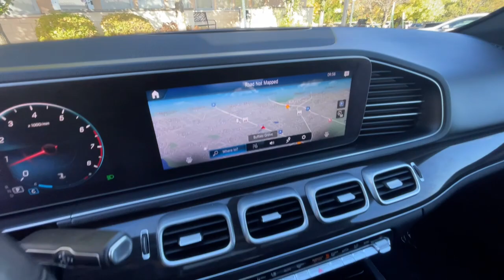2020 Mercedes-Benz GLE 350 Milwaukee, WI, Kenosha, WI, Northbrook, Schaumburg, Arlington Heights, IL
Black  2020 Mercedes-Benz GLE 350 One Owner Leather Navigation Sunroof Premium Package MSRP $65,340 available in Chicago, Illinois at Lux Cars Chicago. Servicing the Milwaukee, WI, Kenosha, WI, Northbrook, Schaumburg, Arlington Heights, IL area.
2020 Mercedes-Benz GLE 350 One Owner Leather Navigation Sunroof Premium Package MSRP $65,340 - Stock#: 9320

Bluetooth Wireless Phone Connectivity,Audio Theft Deterrent,Radio w/Seek-Scan, Clock, Speed Compensated Volume Control, Aux Audio Input Jack, Radio Data System, Weatherband, DVD-Audio and External Memory Control,Streaming Audio,Window Grid Diversity Antenna,Radio: MBUX Multimedia System -inc: 5 USBs (3 in front, 2 in rear) and 3 USB Type-C to Type-A Converters, Touchpad, Located in center console,8 Speakers,HD Radio,Aerial for GPS,Deep Tinted Glass,Lip Spoiler,Compact Spare Tire Mounted Inside Under Cargo,Tires: 255/50R19 AS,Fully Galvanized Steel Panels,Body-Colored Power Heated Side Mirrors w/Driver Auto Dimming, Power Folding and Turn Signal Indicator,LED Brakelights,Perimeter/Approach Lights,Chrome Grille,Power Liftgate Rear Cargo Access,Rear Fog Lamps,Auto On/Off Projector Beam Led Low/High Beam Daytime Running Headlamps w/Delay-Off,Fixed Rear Window w/Fixed Interval Wiper, Heated Wiper Park and Defroster,Roof Rack Rails Only,Express Open/Close Sliding And Tilting Glass 1st Row Sunroof w/Sunshade,Body-Colored Rear Bumper w/Black Rub Strip/Fascia Accent and Metal-Look Bumper Insert,Body-Colored Door Handles,Tailgate/Rear Door Lock Included w/Power Door Locks,Wheels: 19 Twin 5-Spoke,Clearcoat Paint,Speed Sensitive Rain Detecting Fixed Interval Wipers,Black Bodyside Cladding and Black Wheel Well Trim,Aluminum Side Windows Trim and Black Front Windshield Trim,Body-Colored Front Bumper w/Metal-Look Rub Strip/Fascia Accent,Steel Spare Wheel,Redundant Digital Speedometer,Driver And Passenger Visor Vanity Mirrors w/Driver And Passenger Illumination, Driver And Passenger Auxiliary Mirror,Wide Screen Media Display -inc: two 12.3 digital displays w/touchscreen,Trip Computer,Interior Trim -inc: Chrome/Aluminum Interior Accents,Cargo Space Lights,Power Door Locks w/Autolock Feature,Valet Function,Carpet Floor Trim and Carpet Trunk Lid/Rear Cargo Door Trim,Power Tilt/Telescoping Steering Column,Compass,Apple CarPlay,MB Navigation,Smartphone Integration,Nappa Leather Steering Wheel w/Auto Tilt-Away,Roll-Up Cargo Cover,Urethane Gear Shifter Material,2 Seatback Storage Pockets,Rear Cupholder,4 12V DC Power Outlets,Illuminated Locking Glove Box,Power 1st Row Windows w/Front And Rear 1-Touch Up/Down,eCall Emergency System,Full Floor Console w/Covered Storage and 4 12V DC Power Outlets,8-Way Driver Seat,Ashtray,Front Cigar Lighter(s),Delayed Accessory Power,Tracker System,40-20-40 Folding Split-Bench Front Facing Manual Reclining Flip Forward Cushion/Seatback Rear Seat,Navigation Updates for 3 Years,Memory Settings -inc: Door Mirrors and Steering Wheel,Dual Zone Front Automatic Air Conditioning,Fade-To-Off Interior Lighting,Cargo Area Concealed Storage,Heated Front Bucket Seats,Immobilizer,Day-Night Auto-Dimming Rearview Mirror,Power Rear Windows and Fixed 3rd Row Windows,HVAC -inc: Underseat Ducts, Residual Heat Recirculation and Console Ducts,Remote Keyless Entry w/Integrated Key Transmitter, 4 Door Curb/Courtesy, Illuminated Entry and Panic Button,Trunk/Hatch Auto-Latch,Cruise Control,Outside Temp Gauge,Driver Foot Rest,Proximity Key For Doors And Push Button Start,FOB Controls -inc: Cargo Access, Windows, Sunroof/Convertible Roof and Remote Start,Perimeter Alarm,Full Cloth Headliner,Full Carpet Floor Covering -inc: Carpet Front And Rear Floor Mats,4-Way Lumbar Support,Heated Power Front Seats w/Driver Memory,Front Cupholder,Navigation Services,Digital/Analog Appearance,Instrument Panel Covered Bin, Driver / Passenger And Rear Door Bins,Front And Rear Map Lights,Homelink Garage Door Transmitter,Air Filtration,Gauges -inc: Speedometer, Odometer, Engine Coolant Temp, Tachometer, Trip Odometer and Trip Computer,Power Fuel Flap Locking Type,Power Anti-Whiplash w/Tilt Front Head Restraints and Manual w/Tilt Rear Head Restraints,8-Way Passenger Seat,Remote Releases -Inc: Hands-Free Access Proximity Cargo Access,MB-Tex Leatherette Seat Trim,Android Auto,Front Center Armrest and Rear Center Armrest,Live Traffic,MBUX Voice Control,Engine: 2.0L I4 Turbo,70-Amp/Hr 600CCA Maintenance-Free Battery w/Run Down Protection,Quasi-Dual Stainless Steel Exhaust,Full-Time 4MATIC All-Wheel,Front And Rear Anti-Roll Bars,Electric Power-Assist Speed-Sensing Steering,Towing Equipment -inc: Trailer Sway Control,1521# Maximum Payload,Engine Oil Cooler,GVWR: 6,217 lbs,Multi-Link Rear